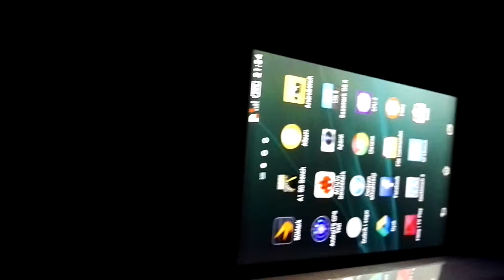Sony Xperia T3. Kąty widzenia.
Tweaks.pl